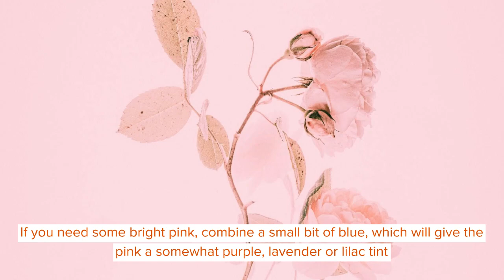What Colors Make Pink? Guide To Making This Beautiful Color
Did you know that pink was used as a shade name for the first time in the late 17th century?

Pink is a hue that exists between red and white. So, the answer to the question 'what colors make pink' is red and white.

Pink combines the passion and fire of red with the purity of white and creates a hue of compassion and devotion. For many people, pink symbolizes love, warmth, and gentleness. If you want to make different hues of pink, then try adding other bright colors to the mix to create a lighter pink shade of paint.